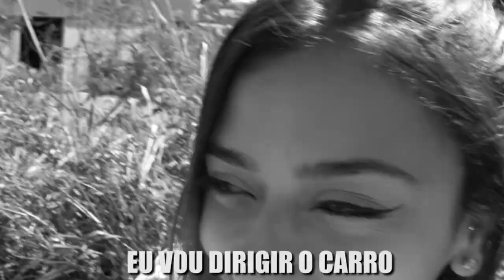DEIXEI MINHA NAMORADA DIRIGIR MEU CARRO NOVO! *Deu Ruim?